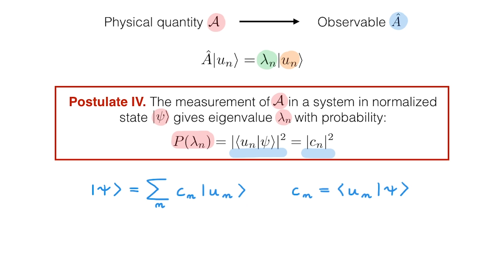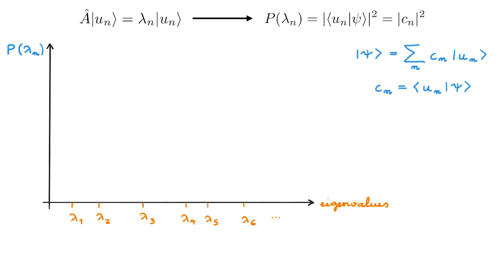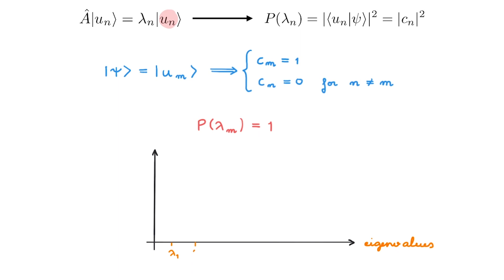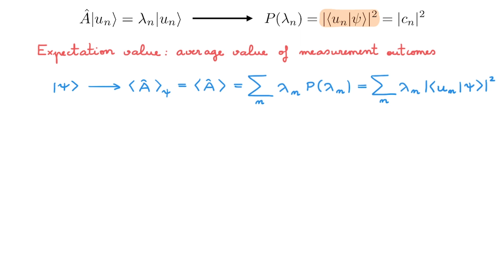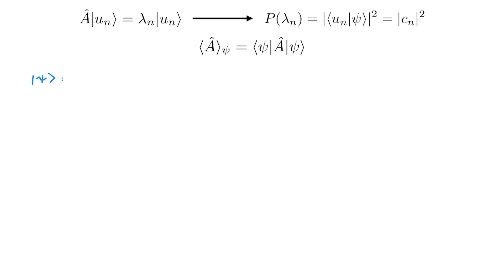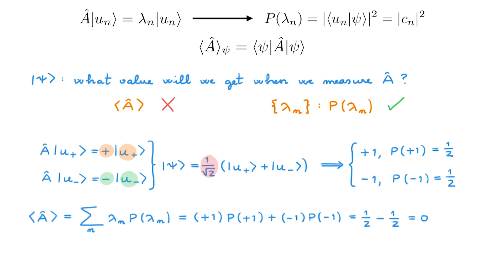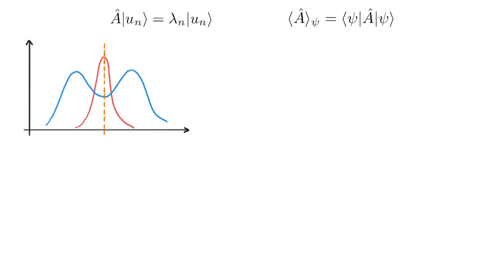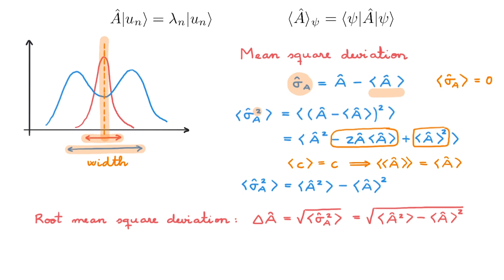Expectation values in quantum mechanics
📚 In quantum mechanics, the possible outcomes of a measurement are associated with a probability distribution. In this video we learn how to characterize probability distributions in quantum mechanics using two simple concepts from probability theory: expectation values and root mean square deviations. These two quantities are extremely useful in many areas, including the famous Heisenberg uncertainty principle.

Director and writer: BM
Producer and designer: MC